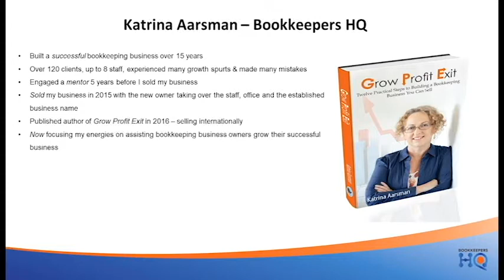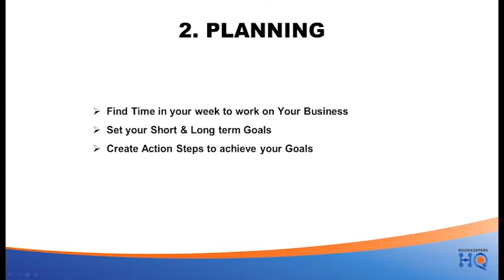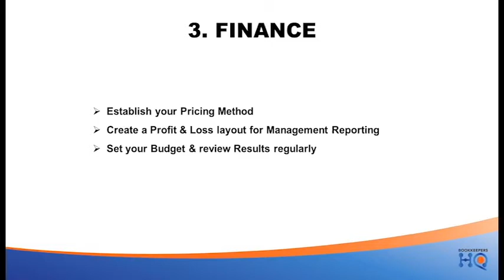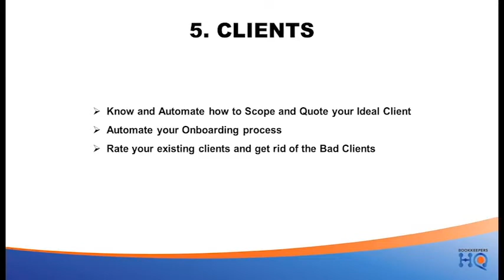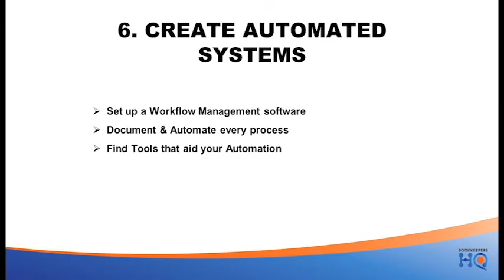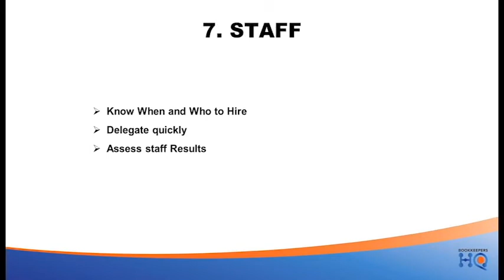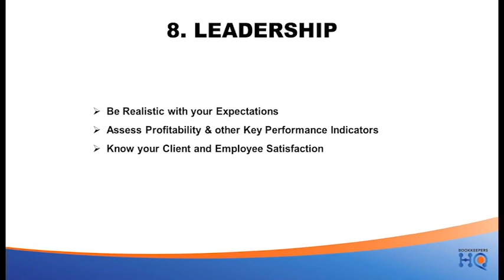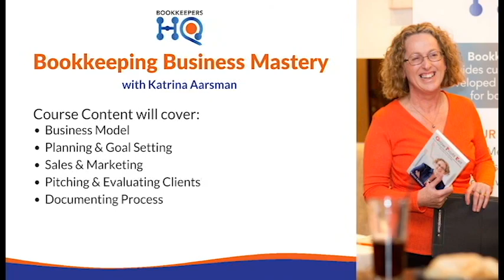9 Steps to Creating Real Value for Your Bookkeeping Business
This recording will explain the 9 steps to help you transform your business into a successful and healthy business.